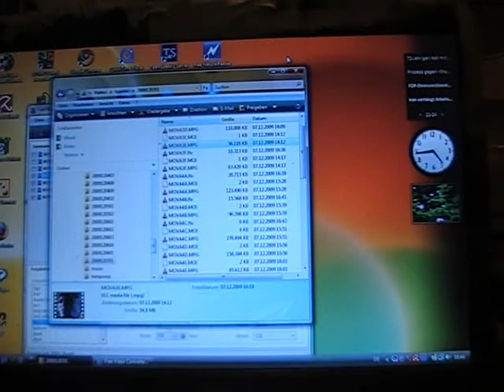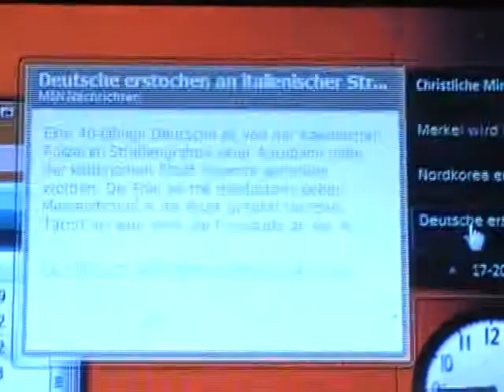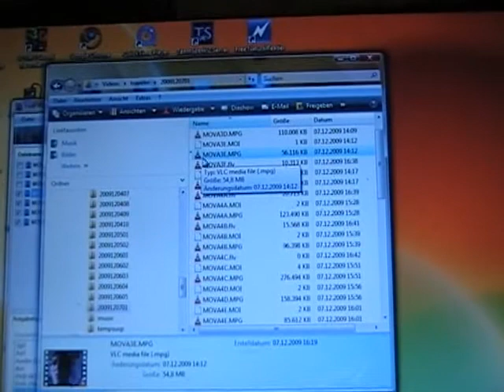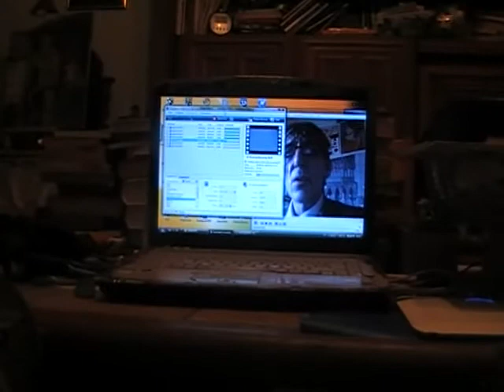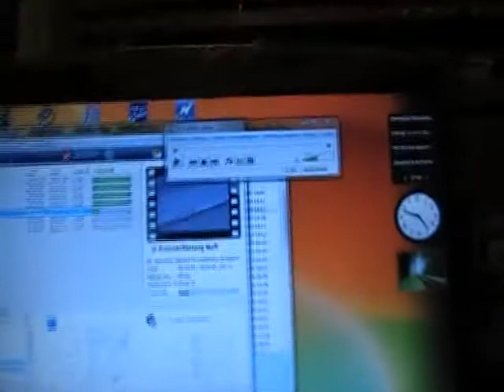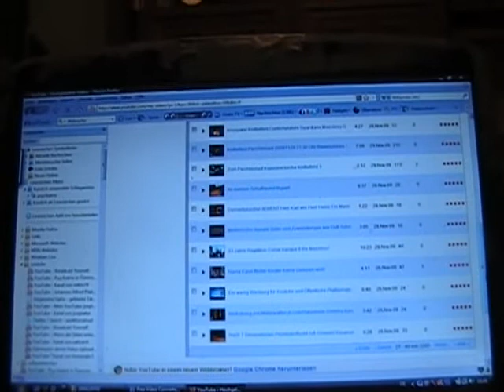Hohn und Ohnmacht nekrophiler Domina Kyria gegen Domina Saudade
Verstümmelte zerstückelte zerteile Leichen mit zersplitterten Knochen, Gehirnaustritt, zahlreichen Messerstichen und strangulierte Kinderleichen in Serie können nicht höhnisch gemütskalt als "Skurrile Elemente an Autobahnen" kategorisiert werden, zumal auch die Aufklärung von Mordserien Kostenfaktoren verursacht und Geschöpfe getötet oder ermordet  wurden  -
(Widmung: Wenn die Allmächtige Gottheit Mahnung durch Tatsachen zu Bedenken gibt)